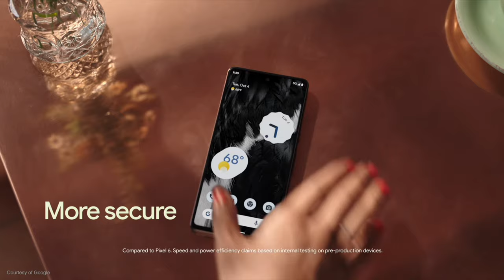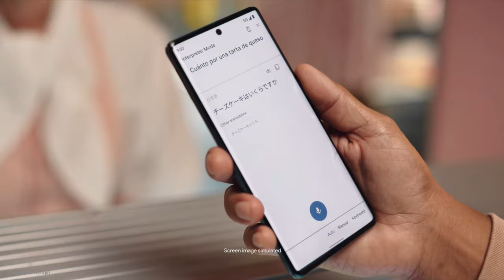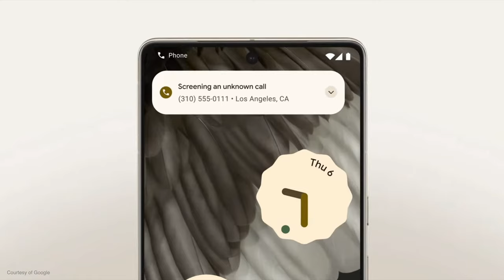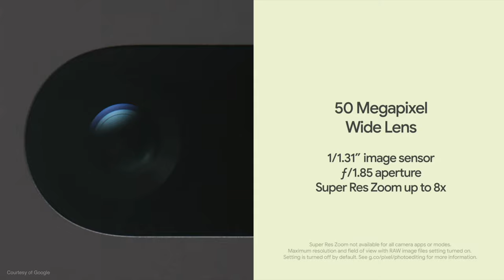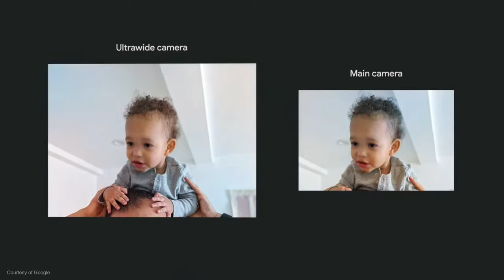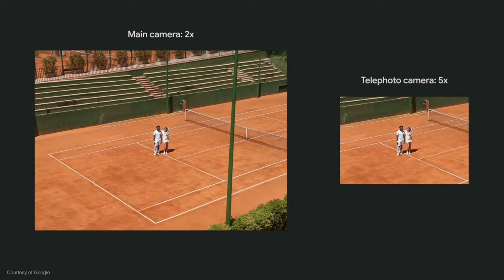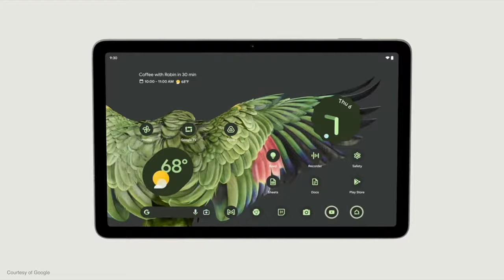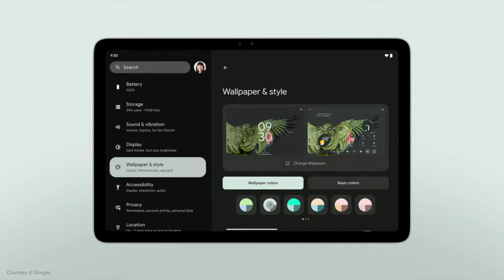Pixel 7, Pixel 7 Pro, and Pixel Watch REACTION! | Mark Ellis Reviews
Google has fully unveiled the Pixel 7, Pixel 7 Pro, Pixel Watch and Pixel Tablet. My full reviews for the phones and watch will hit the channel next week, but this is my reaction to the announcements!

HIRE ME!

CHAPTERS
00:00 - Intro
00:38 - Pixel 7 & Pixel 7 Pro
07:34 - Pixel Watch
09:24 - Pixel Tablet